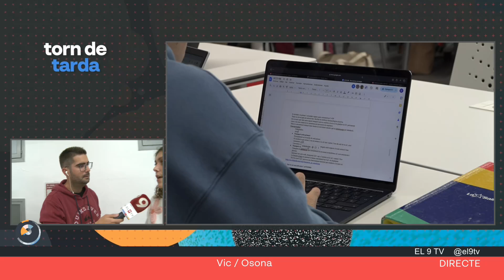Torn de tarda 14-11-24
En el Torn de tarda d’avui dijous ens han explicat les característiques de l'Abadal 3.9. Un vi que ha estat inspiració per altres vins del celler i ha marcat un camí de treball que perdura fins avui, que se'n celebren 25 anys. A Vic, hem parlat amb diferents estudiants internacionals de la UVic-UCC. Hi cursen graus o hi fan estades de mobilitat, amb programes com l'Erasmus o pràctiques. Al Berguedà, ha nascut la primera associació d’astronomia de la comarca, amb seu a Olvan, que ja està treballant com a grup. La intenció del nou col·lectiu és organitzar xerrades i activitats durant tot l’any. Per acabar, hem estat al a Teatre de l'Ateneu d'Igualada. El vilanoví Carlos Gómez oferirà un concert en format íntim, on interpretarà noves cançons.